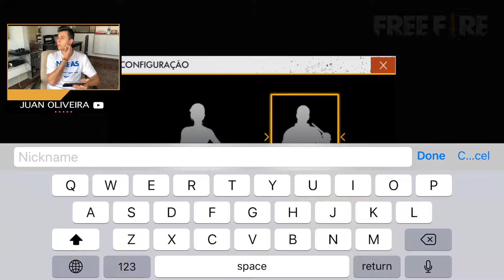PRIMEIRA VEZ JOGANDO FREE FIRE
Dessa vez resolvi DAR UM PAU EM TODO O MUNDO NO FREE FIRE ahah
Gostam de vídeos de Free Fire ? Querem no canal ?

● GOSTOU DO VIDEO ? LIKE PARA AJUDAR!